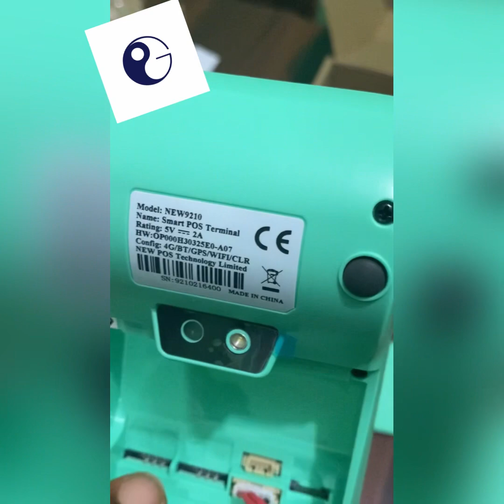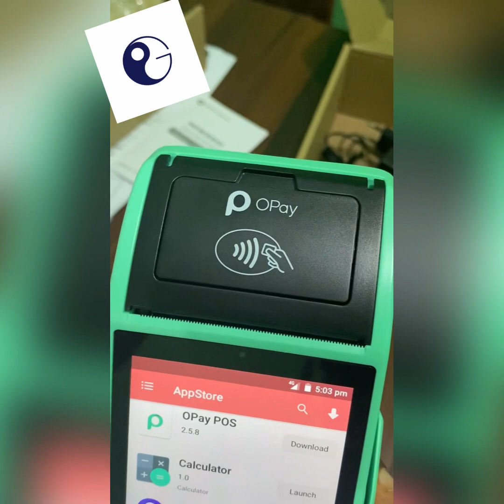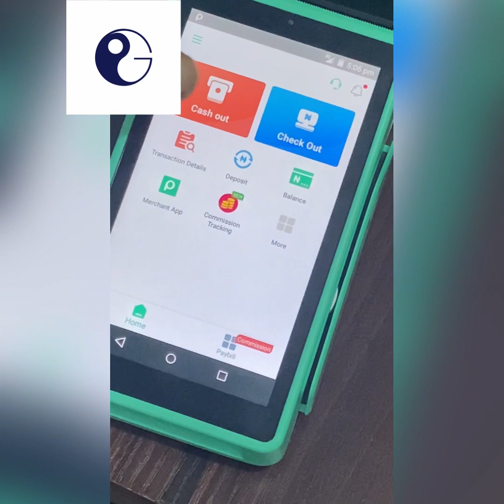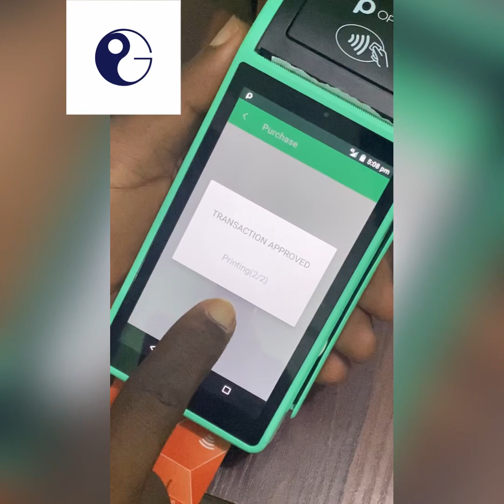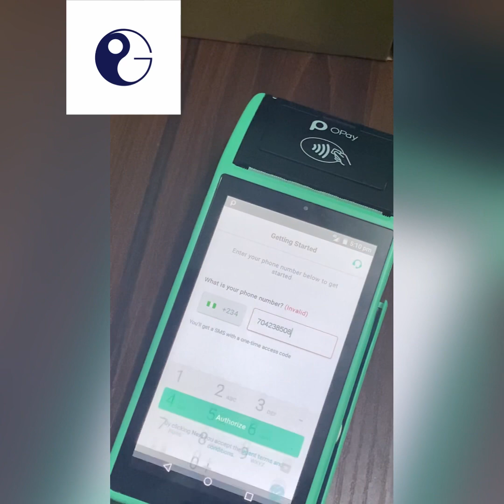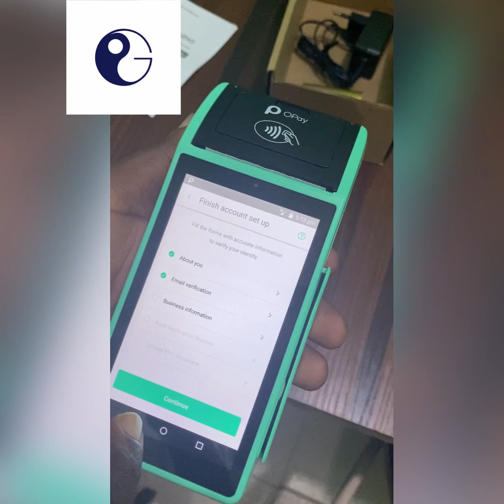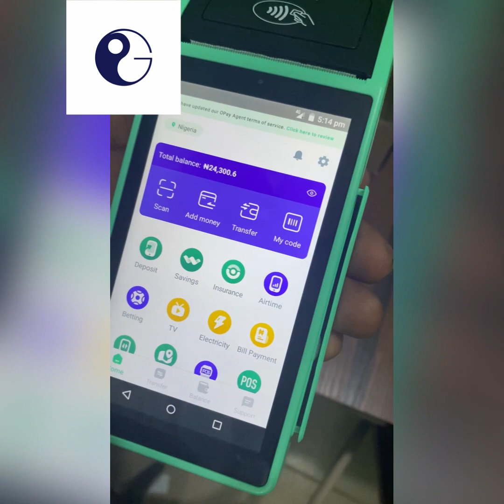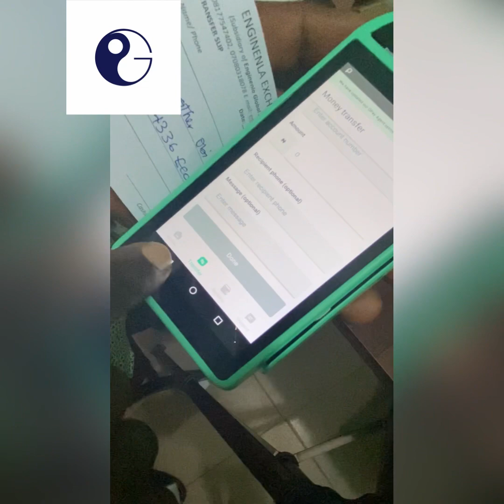HOW TO SETUP OPAY NEW ANDROID POS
A step by step guide on how to setup Opay new android POS and how to use the applications on it.